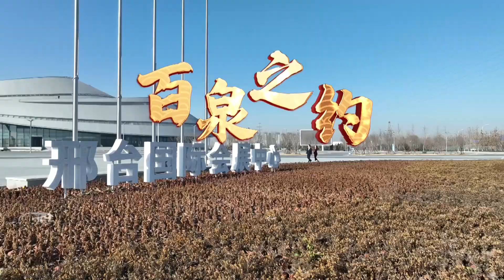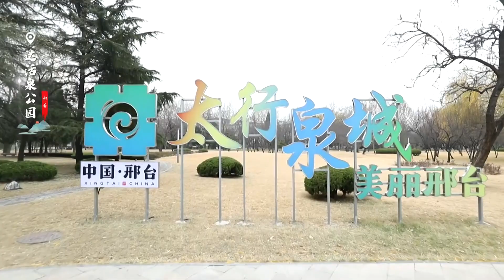The Covenant of Hundred Springs